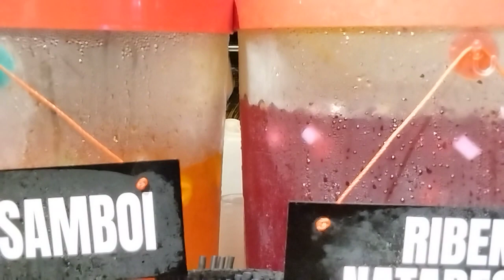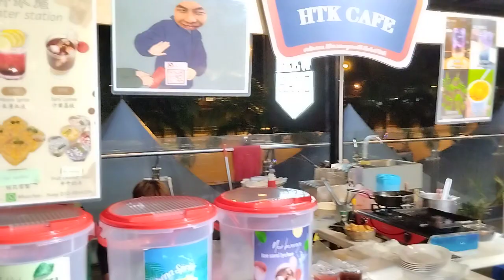Berambeh Ke Time Square Food Fair.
Juh berambeh bersama Sifu Abun Bilun